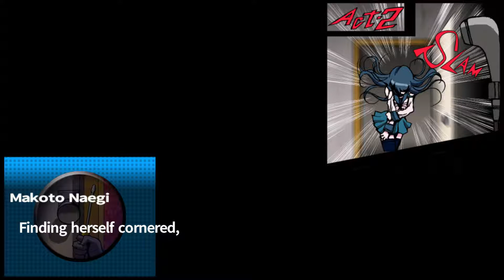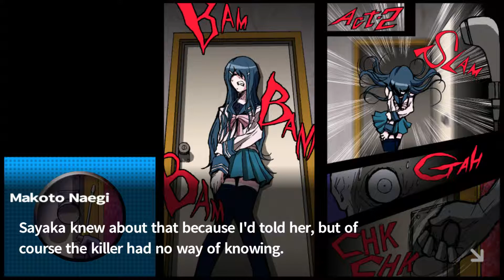Danganronpa Trigger Happy Havoc Story Time #14 WhatAboutism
And now for the closing arguments...